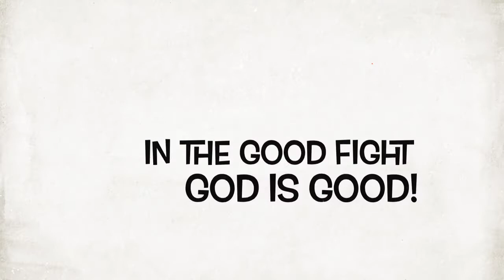The Hope of Glory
A New Jazz to Awaken the Soul.
Coming Sooooon New CD ...